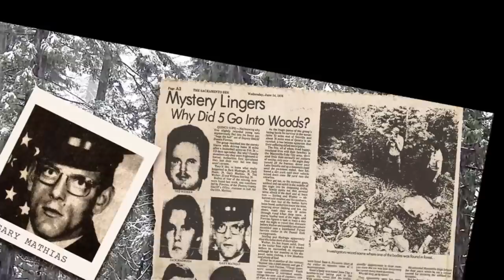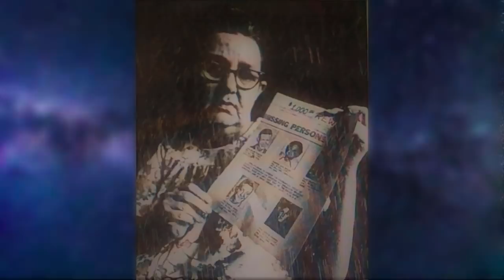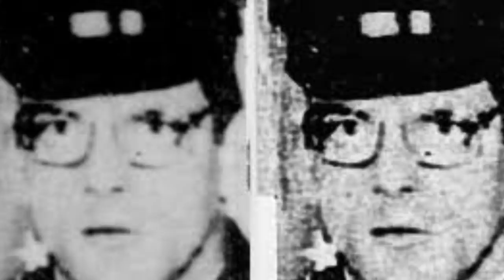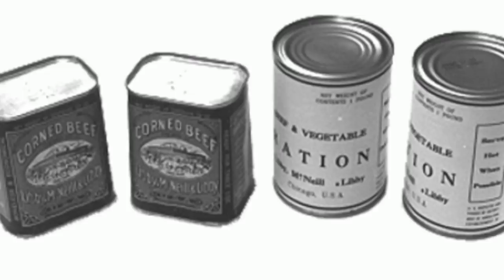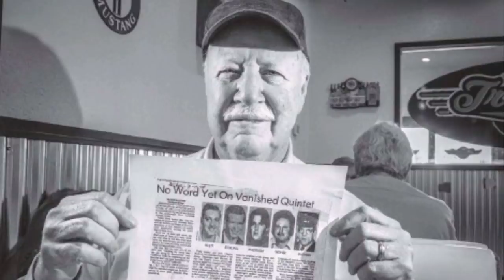Amerika'da Yaşanan Dyatlov Geçidi Vakası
Gary Mathias. 24 Şubat 1978 akşamı, Yuba City’deki Chico Kaliforniya Eyalet Üniversitesi’nde bir kolej basketbol maçı yapılacaktı.Uc Davis ve Chico State arasındaki bu maçı izlemek için, uzaklardan gelen 5 tane genç misafir vardı.İsimleri: Bill Sterling, Jack Madruga, Ted Weiher, Jack Huett ve Garry Mathias’dı.Bu 5 gencin bir ortak noktası vardı; hepsi de zihinsel sorunlar yaşamaktaydı.Bu maçı izlemek için 50 mil yani 80km yol gelmişlerdi.

Bill Sterling, Jack Madruga ve Ted Weiher Öğrenme bozukluğu rahatsızlığıyla mücadele ediyordu, Jack Huett zihinsel engelliydi ve Gary Mathias’ta askerlik zamanlarından kalma psikolojik sorunlarla boğuşuyordu.Bu 5 kişilik grubun yaşları 24 ile 32 arasındaydı.Tanıyanların anlattığına göre dost canlısı ve birbirlerine çok bağlı bir gruplardı.

Uc Davis ve Chico State arasındaki maçı Uc Davis kazandı.Gençler maçtan sonra Jack Madruga’nın aracına atladılar ve eve dönmek üzere yola koyuldular.O tarihlerde yoğun bir kar yağışı vardı, ama gençler bunu pek önemsemedi.Yuba City’den Kaliforniya’ya yaklaşık 1 saat yol gittikten sonra bir şeyler atıştırmak için yol üzerindeki bir markete uğradılar.Chico şehir merkezinde bulunan Behr’s ismindeki bu market gençlerin canlı olarak görüldüğü son yer olacaktı.

O gün gençlerden hiçbir haber alınamadı.Grup sabah eve gitmemişti.Oğulları eve gelmeyen aileler, başlarına bir şey gelmiş olabileceğinden şüphelenerek sabah saatlerinde durumu polise bildirdi ve arama çalışmaları başladı.Aracı Arama çalışmaları sadece 1 gün sürecekti ve sonunda ise büyük bir gizem yatacaktı.Gençleri bulmaları ise çok daha uzun sürecekti.